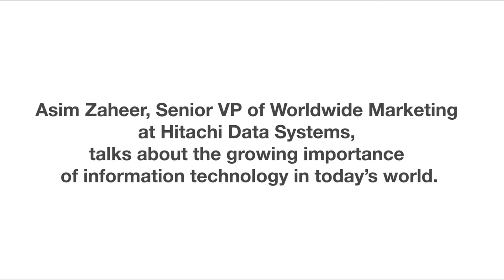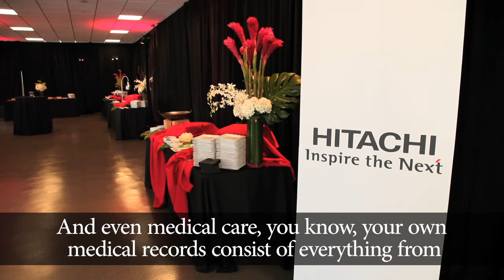The Past, the Present and the Future of Information Technology - Hitachi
Asim Zaheer, Senior VP of Worldwide Marketing at Hitachi Data Systems, talks about the growing importance of information technology in today's world.